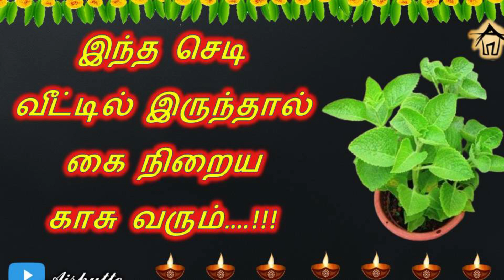Keep this plant in the house, to get lot of money | இந்த செடி வீட்டில் இருந்தால் கை நிறைய காசு வரும்